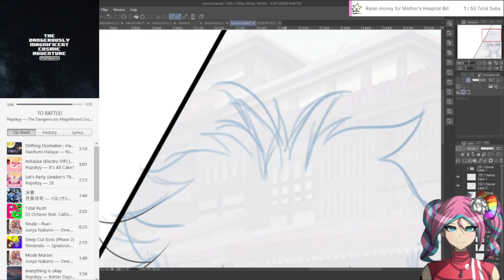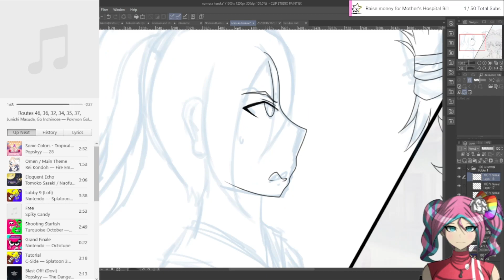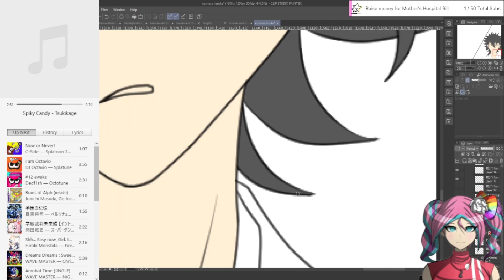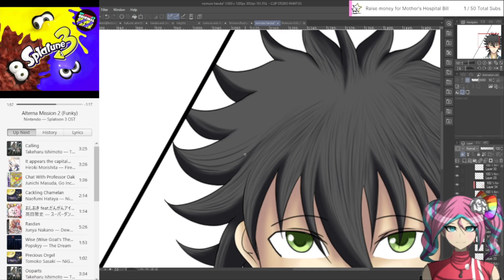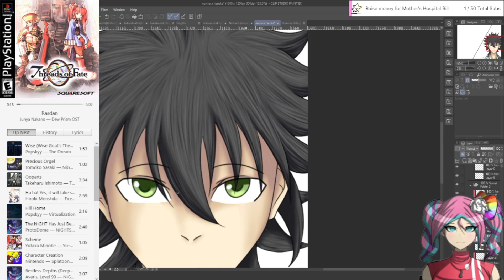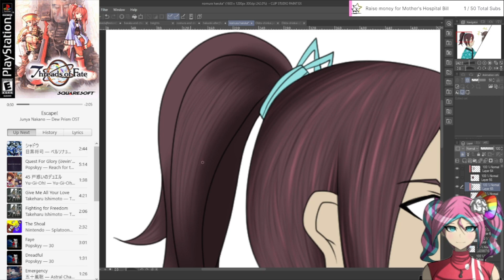Hakuoki Alter: First Sight (Nomura and Haruka)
The first time Nomura saw Haruka. (And by extent, Okita and the Shinsengumi)